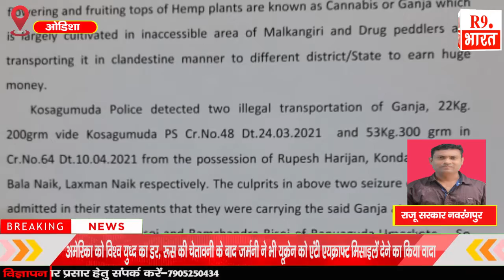तीन गांजा माफिया के पास से 1.22 करोड़ की संपत्ति को नवरंगपुर पुलिस ने सील किया